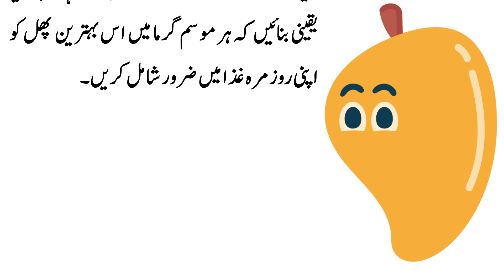Benefits of Eating Mangos | Kahani Sector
Benefits of Eating Mangos
A heart-warming Islamic Stories in Urdu || Motivational videos || Kahani Sector || Nabiyon ki Batein || Best Sabak Amoz Urdu Kahaniyan || Quran k Waqiyaat || Inspirational Islamic Stories || Allah k Bandon k Qissay || Kahani Centre.
Hello, everybody!
Kahani Sector tells moral stories to their audience. A forum for entertaining Hindi Urdu moral stories is called Kahani Sector. These stories are based on actual occurrences and teach their listeners valuable lessons that last a lifetime. Additionally, this channel will contribute to a better world.
      If you want to hear the best true Islamic stories then you should subscribe our channel to listen the true stories of all Prophets and Companions, stay connected with our channel.
If you find any copyrighted material in this video, please leave us a message so we can resolve the issue.